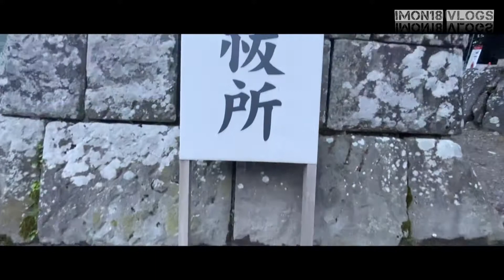Lake in Mt. Akagi Japan🇯🇵| Magandang Pasyalan toh!🤗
Good Day mga kabayan🙌🏻🇯🇵
Pasyalan nyo to pag kayo ay nasa Japan napaka ganda at nakaka relax yung ambiance dito kahit SUMMER ay medjo makakaramdam ka ng lamig🤗

STAY SAFE mga Lods and GODBLESS u all🤗🇯🇵💕